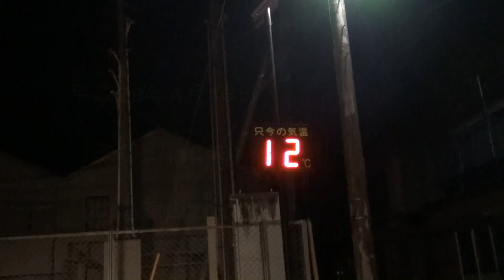平成29年4月16日 矢筈山(1848)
【天候】曇　晴れ

【記録】

木地屋橋 付近P 5:51---矢筈山(9:29--10:16)---木地屋橋　付近P 12:45

【山頂】

矢筈山　山頂　「9.6度 西3.8m 曇り　剣山　次郎笈　見える。　三嶺　西熊山　天狗塚　ガスがかかり見えない。山頂　雪がとけた。」(累計登頂回数　156回)

その後　山頂で滞在中に　三嶺　西熊山　天狗塚方面　ガスがとれ　剣山～三嶺～天狗塚まで　見えるようになった。剣山

帰路は　矢筈山から膳棚にかけての　今シーズン最後の残雪を楽しみながら　下山。